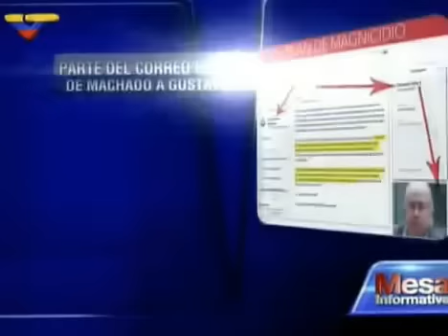El Aissamí: Planes magnicidas de ultraderecha y funcionarios de EEUU contra la paz de Venezuela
"Nosotros alertamos en primer lugar a todas las fuerzas chavistas, y a los movimientos sociales de Venezuela y el mundo, que está en marcha un nuevo plan de magnicidio, dirigido y planificado por la ultraderecha venezolana con participación de funcionarios del Departamento de Estado de EEUU".